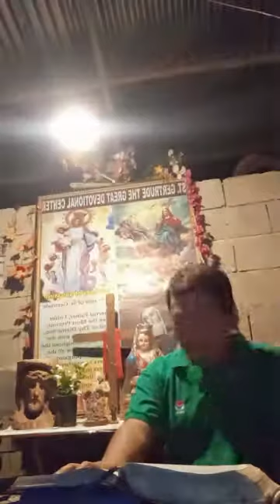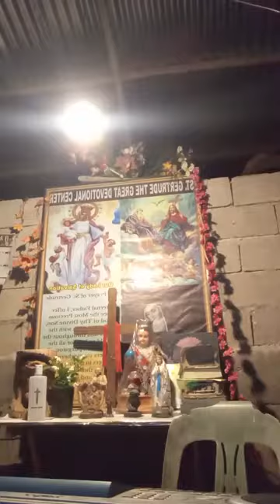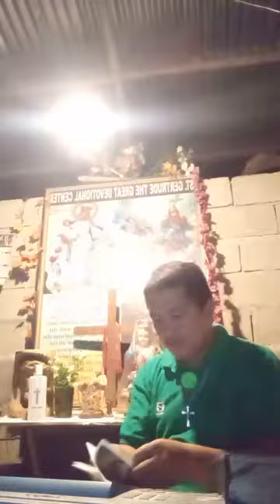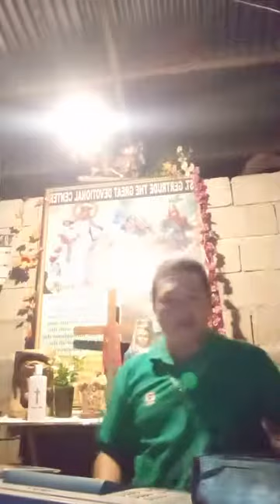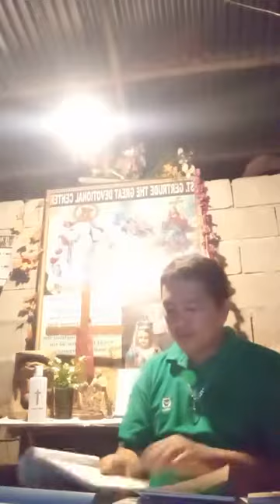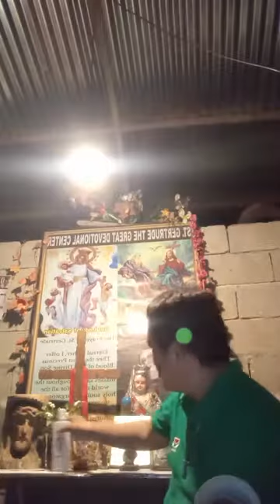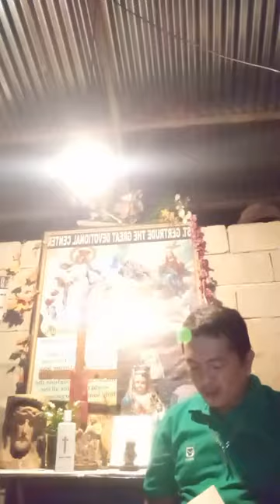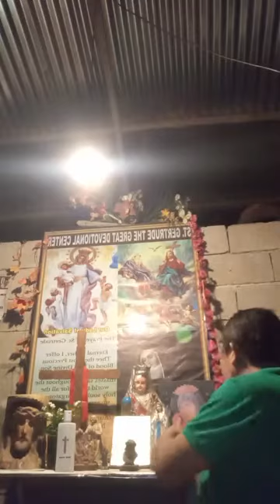Daily devotions w/ Bro. Nols